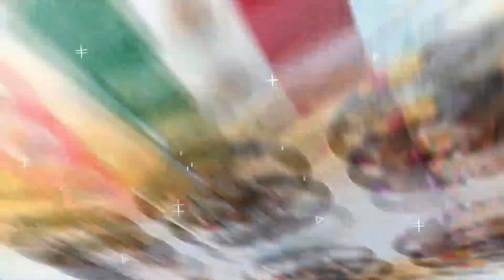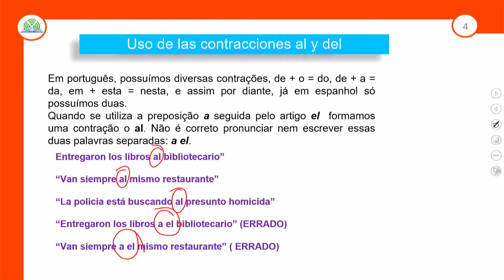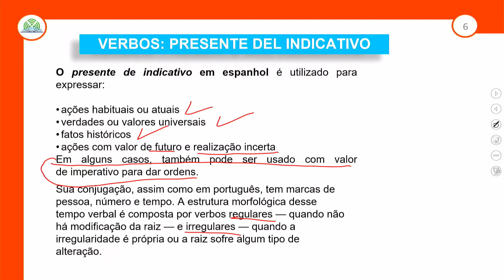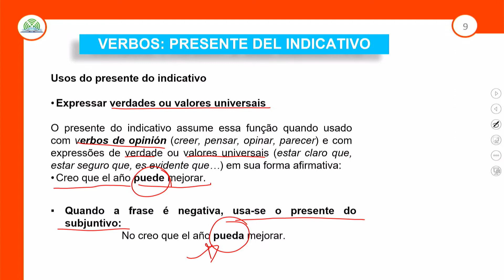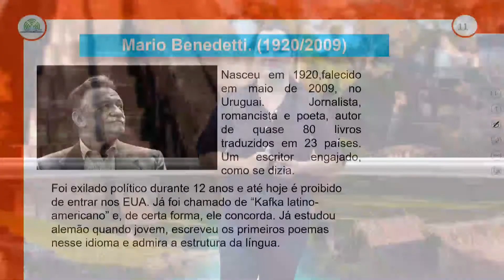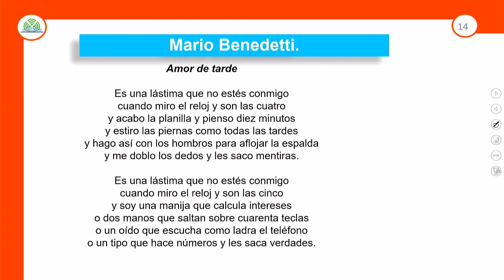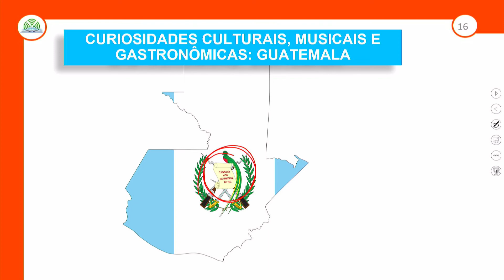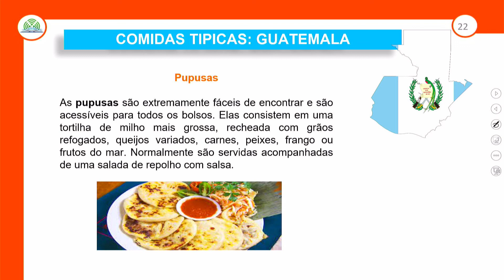11.1 - LOS VERBOS REGULARES DE 1ª CONJUGACIÓN - ESPANHOL - 2º ANO E.M - AULA 11.1/2022